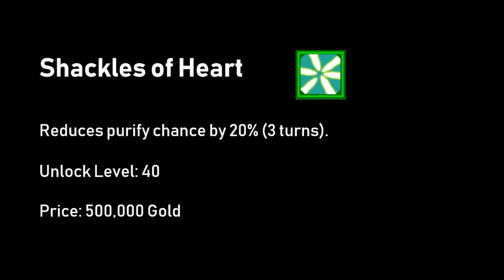Shinobi Warfare: Yamaru - All Skills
Previewing Yamaru
[Music]
Island (ft. Michael Shynes) - Michael Shynes, Max Vermeulen, Almost Weekend